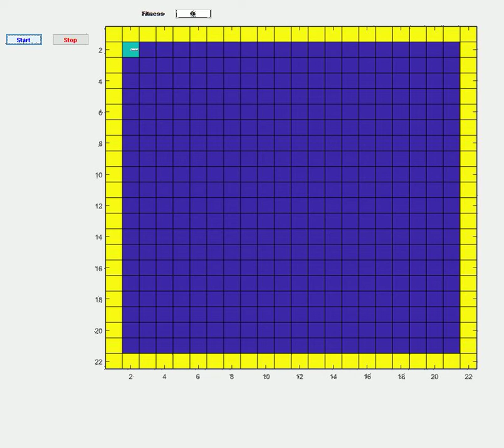ANT #1 - No Obstacles, Fitness value = 388.25